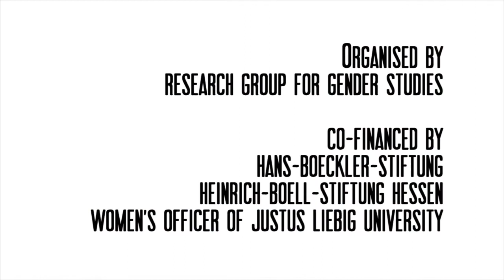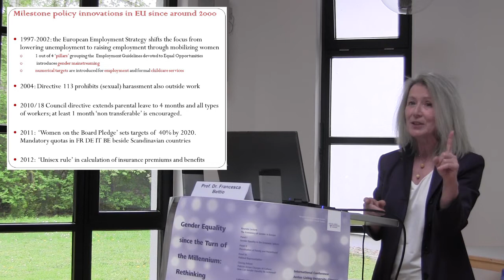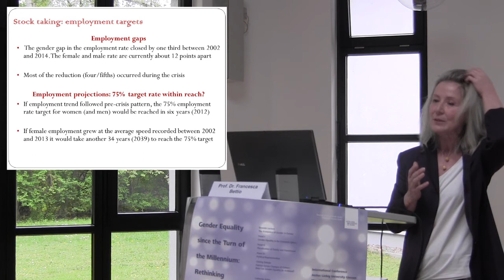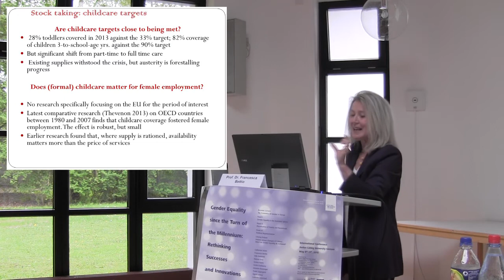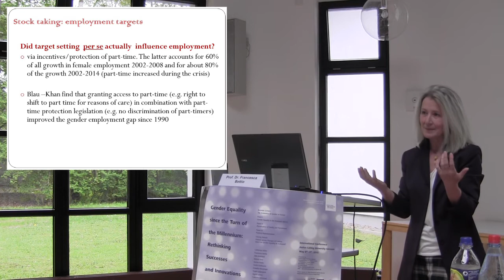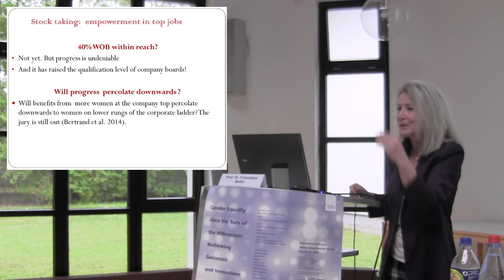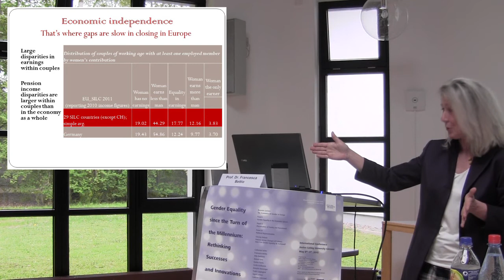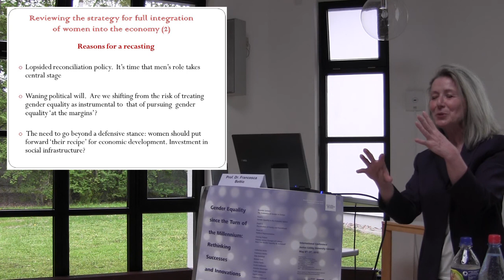Arbeitsstelle Gender Studies - Keynote Francesca Bettio "The Economics of Gender"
Internationale Tagung "Gender Equality since the Turn of the
Millennium: Rethinking Successes and Innovations" (8. und 9. Mai 2015) der Arbeitsstelle Gender Studies der JLU , Keynote von Prof. Dr. Francesca Bettio.